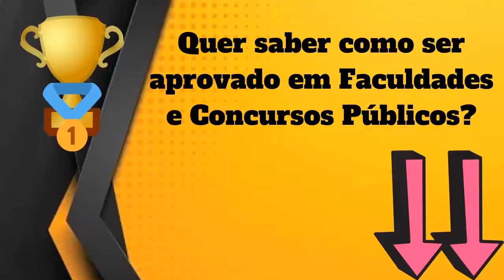Anexo : Significado, Definição, Sinônimo e Outras Informações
Anexo : Significado, Definição e Outras Informações
🎯Veja como ser aprovado em Vários Concursos Públicos com mais FACILIDADE🎯

Está com problema de fazer seu TCC, não consegue fazer sua monografia, sua Tese e quer completar seu Mestrado ou Doutorado com tranquilidade? Acesse :

Aqui, nesse nosso vídeo, você conhecerá sobre :
- O Significado
- Definições
- Outras Informações Sobre
Anexo

Conhecerá o que significa Anexo , O que é Anexo, Conhecerá mais sobre as definições de Anexo, e terá mais informações a respeito de Anexo.

Possíveis buscas :
Anexo,
dicionario online,
significado da palavra Anexo,
definição da palavra Anexo,
informação da palavra Anexo,
significado de Anexo,
definição Anexo,
informação de Anexo,
qual a origem de Anexo,
o que significa Anexo ,
o que é Anexo,
Anexo o que é,
sinônimo de Anexo,
Anexo sinônimo,
Anexo significado,
significado de Anexo,
palavra Anexo,
Anexo etimologia,
UCrBFc8XXXDC5Ea25DQv6Jtg